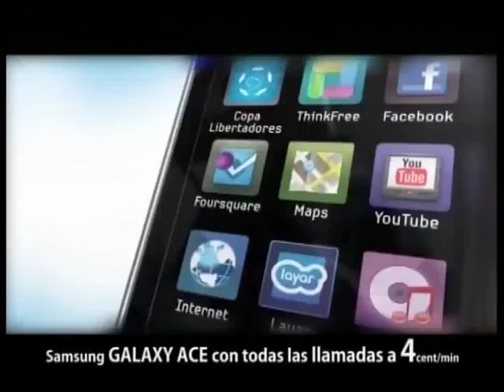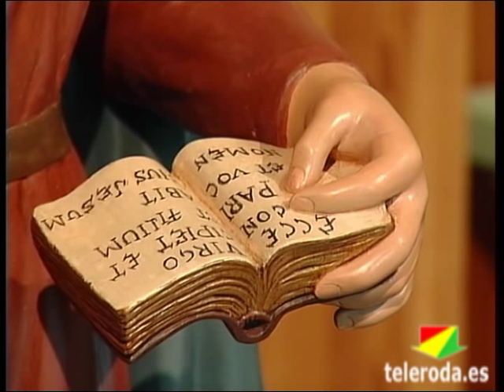La imagen de la Virgen de los Remedios ha sido restaurada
Ayer quedaba abierta al público la Feria Medieval ubicada en el Parque Central, lugar donde podrá ser visitada hasta el domingo. Este recinto acoge numerosos artesanos procedentes de otras regiones de España y Europa, además de músicos, astrólogas, comerciantes, artistas y magos que ofrecerán espectáculos de calle dirigidos sobre todo a los más pequeños. La cetrería también está representada en este mundo medieval con diversas aves: halcones, águilas y búhos.